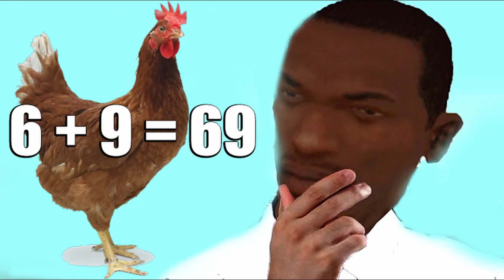God Of War 4 Part 2 Kratos Vs Dauði Kaupmaðr Boss FIght !!! 🔥🔥🔥